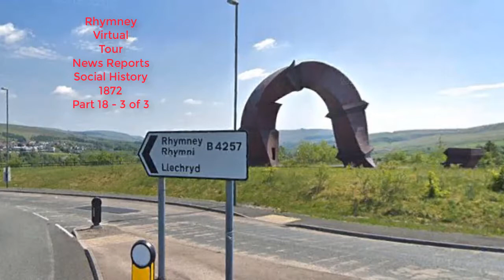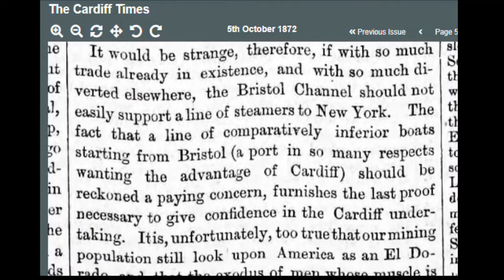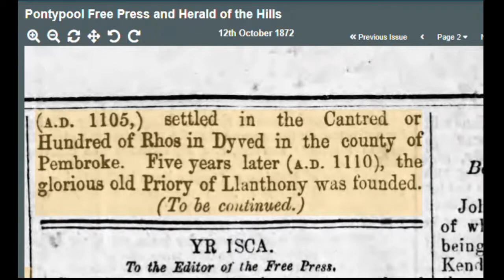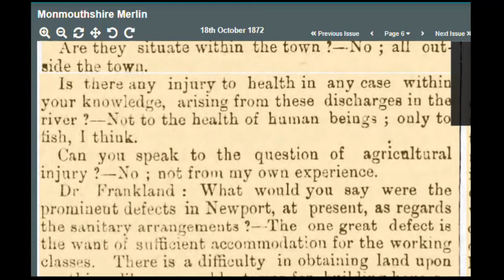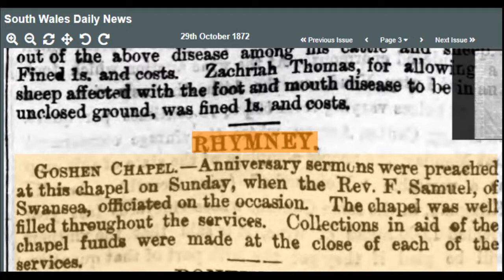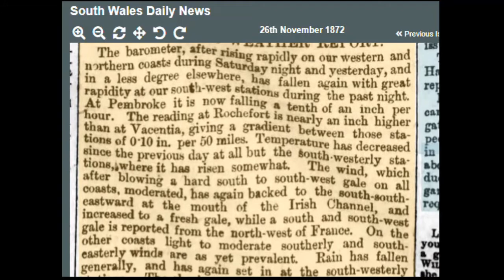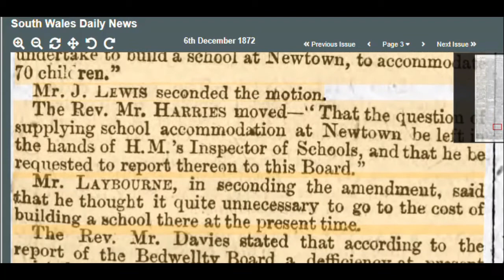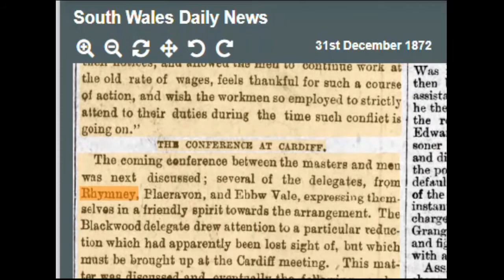Rhymney Virtual Tour News Reports, 1872 Pt 3 of 3.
Rhymney Virtual Tour
The National Library of Wales Newspaper Archives
News Reports 1872 Pt 3 of 3

This video is the 3rd for the year 1872.
Accidents and deaths are frequent. Rhymney Iron Works is visible. Various court actions and results are included.
Special reports included: The Cardiff and New York Steamers; Isca Silurum - A history of Risca; A report on the British Medical Association, South Wales and Monmouthshire branch.
Community group meetings and church and chapel events are reported.
A scrolling text of content is at the 2.55 minute mark.
Will George